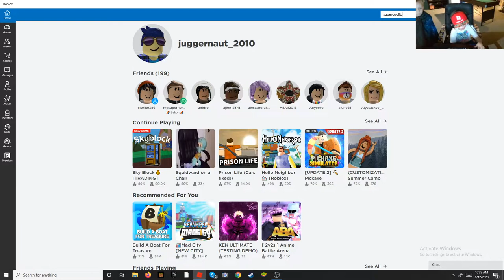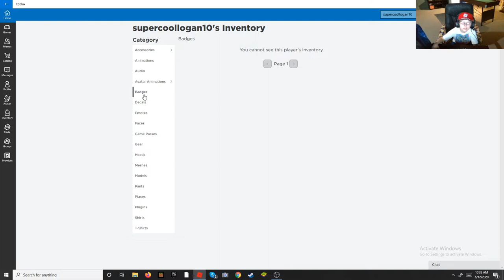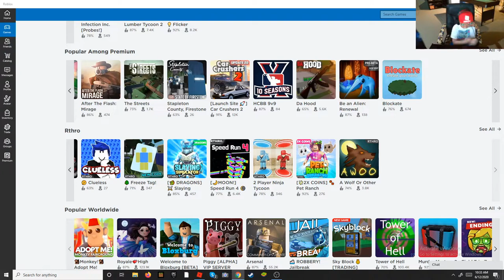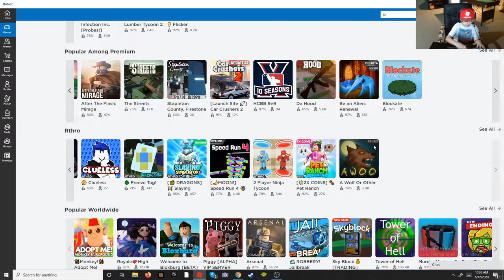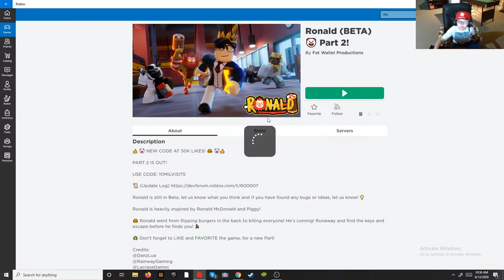gamergabe plays ronald